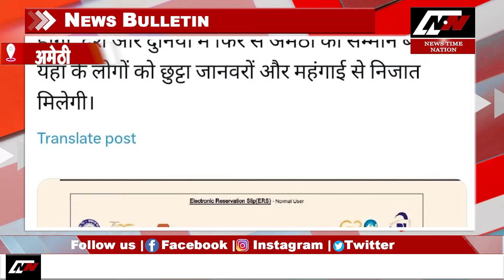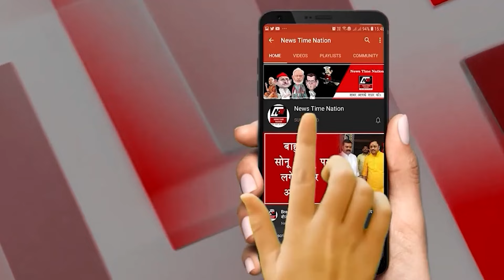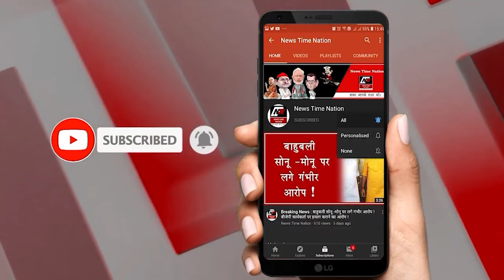सुल्तानपुर मे भीम निषाद का सपा मुखिया अखिलेश यादव ने बढ़ाया मान सम्मान ! | News Time Nation